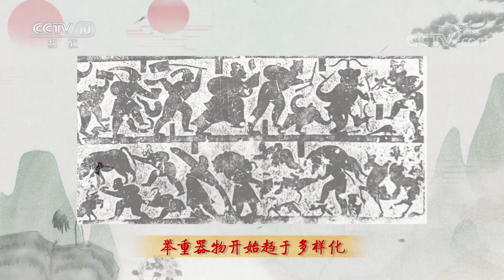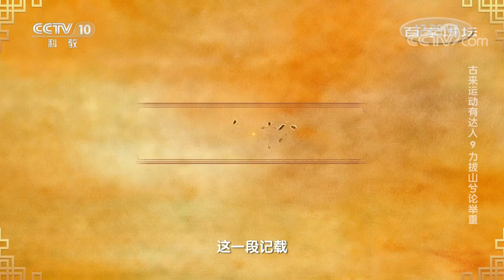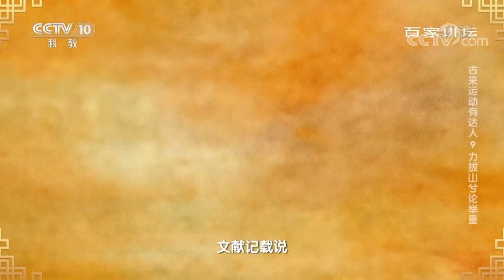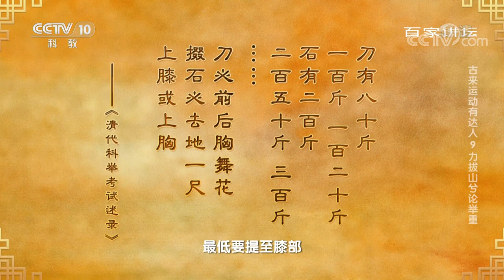古来运动有达人9 力拔山兮论举重 举重达人秦武王因举鼎气绝而亡 他举的鼎到底有多重？20220211 | CCTV百家讲坛官方频道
本期节目主要内容： 早在先秦时期，通过举起重物来彰显非凡气力的运动方式便开始盛行。在生产资料相对原始的古代社会，强健的体魄可以说是人们安身立命的重要保障。因此，通过举起重物来增强体质、锻炼勇气和力量的运动方式便从数千年前开始，广受人们的青睐。在江苏、河南等地发现的古代画像石文物中，曾多次出现古人练力、扛鼎的场景。而在上世纪九十年代，秦始皇陵陪葬坑中一尊特殊陶俑的出土，更是为探寻古代举重运动的发展历程，提供了宝贵的线索。那么，这尊陶俑究竟有着怎样的特殊之处？本期特邀中国体育博物馆研究馆员崔乐泉做客现场为您倾情讲述。（《百家讲坛》 20220211 古来运动有达人 9 力拔山兮论举重）